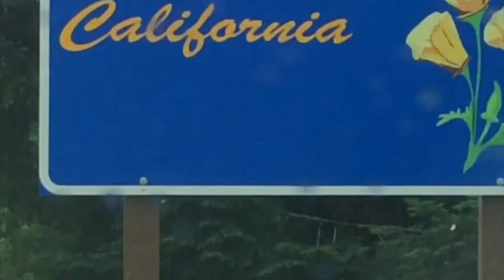Summer Road Trip 2K16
A little expedition through the western states.